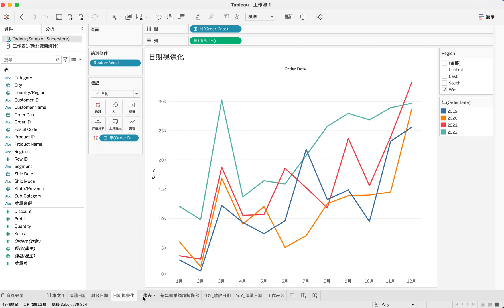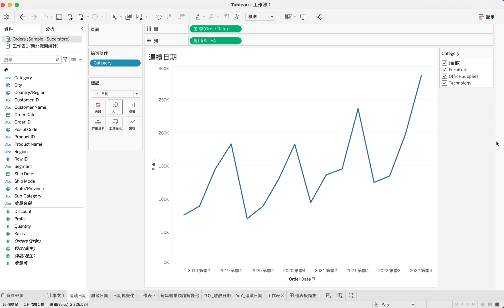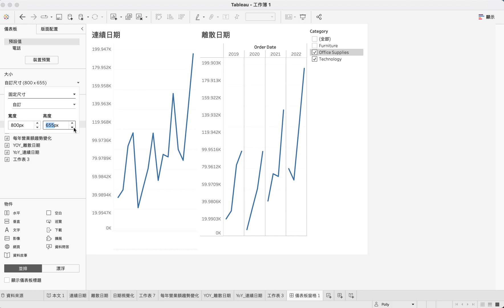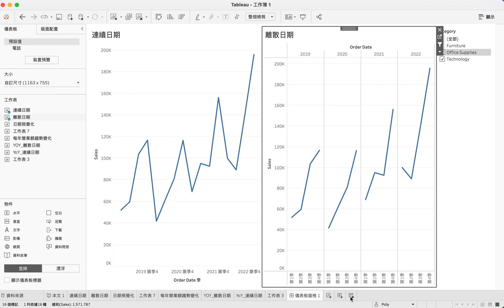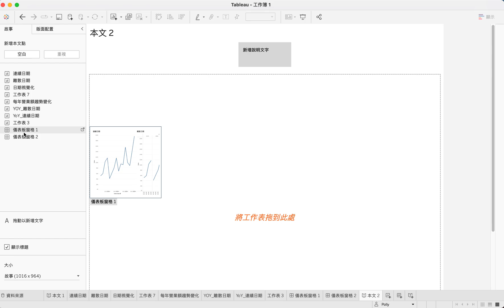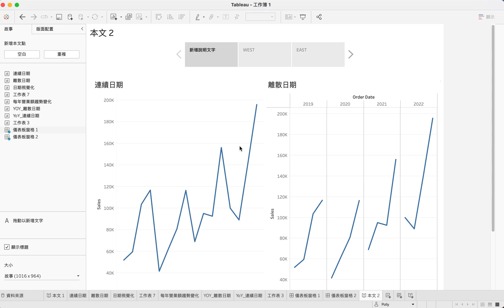4.4 從數據到故事：Tableau 儀表板與故事完整指南，展示您數據的多重層面 | 跟著Polly 一起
Tableau Dashboard and Story introduce 儀表板與故事介紹 (tableau add filter to dashboard)
本篇告訴大家
Tableau的儀表板要放什麼內容？
Story 跟儀表板有什麼不一樣呢？